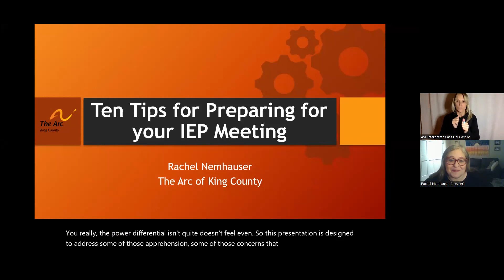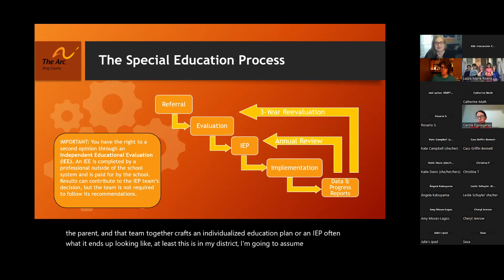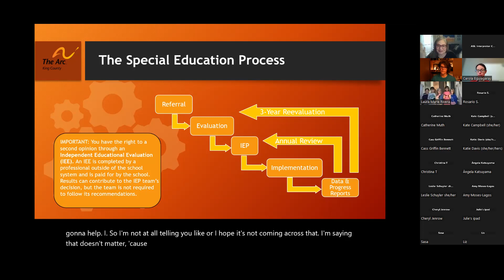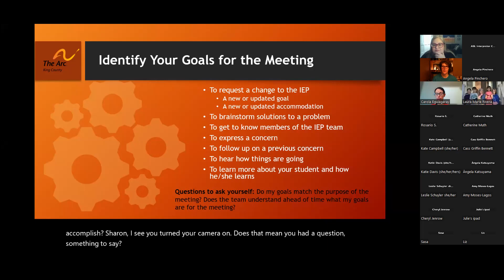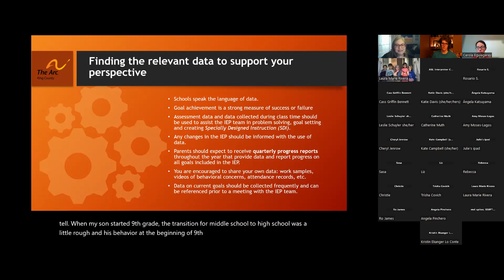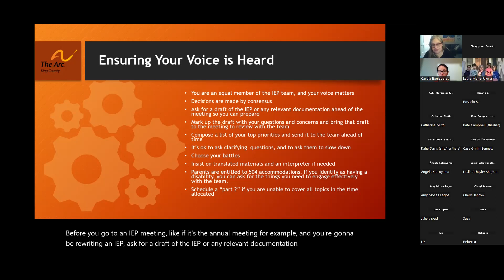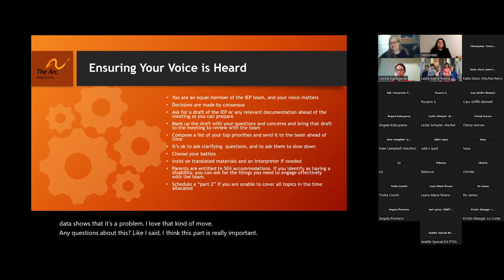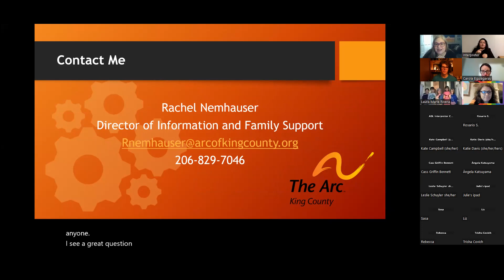SSEPTSA General Meeting 02.13.24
Rachel Nemhauser from the Arc of King County shares tips you can use to prepare for and attend an IEP's initial assessment, annual review or reevaluation meeting.